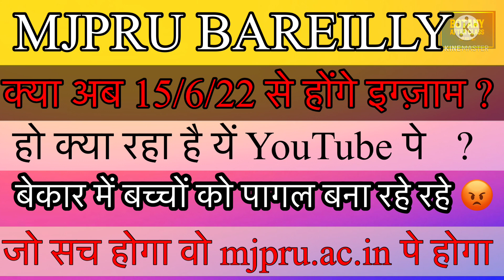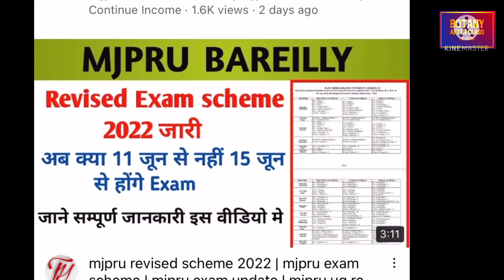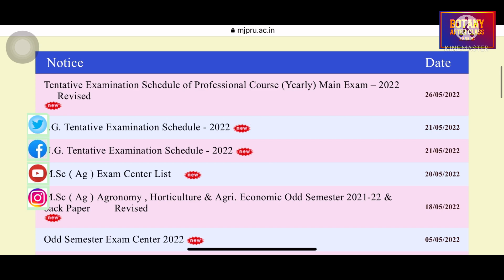Mjpru Fake Date sheet | कब आयेगी न्यू इग्ज़ाम डेट शीत mjpru exam schedule 2022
Mjpru Fake Date sheet | कब आयेगी न्यू इग्ज़ाम डेट शीत
mjpru exam schedule 2022
mjpru news today
mjpru exam time table 2022
mjpru exam scheme 2022
mjpru main exam scheme 2022
mjpru private exam form 2022
mjpru latest news today
private exam form mjpru
mjpru private form 2022
mjpru exam kab hongmjpru exam kab hong
mjpru exam kab honge
mjpru ma private form 2022
mjpru ba private form 2022
kb hoge exam
mjpru exam date sheet yaha se downlod kare
mjpru.ac.in

DateSheet Downlode 👇🏻

jb aayegi date sheet mjpru
kb hoge exam
Mjpru Admit card kb tk aayege
kya 11/6/22 se hi hoge exam
BA private form me galti ho jaye to kya kare
exam form me ex subject galt bhar jaye to kya kre
mjpru ha helpline no kya h
kese aayegi datesheet
kya fir se chnege hogi exam date mjpru
DU exam date 2022
ccsu exam 2022
result kb aayege 1semester balo ka
BA 1st semester result
MA private exam result 2022